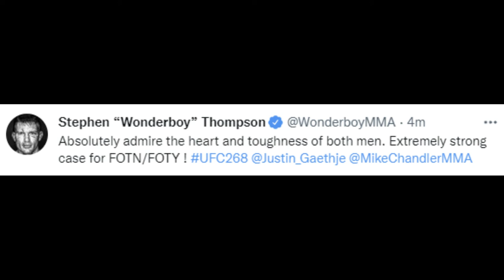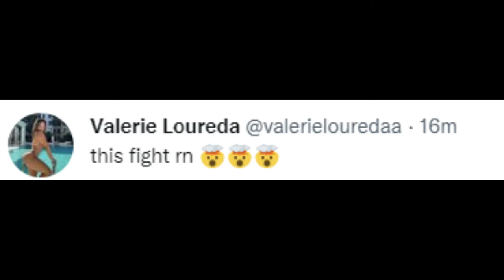Justin Gaethje vs Michael Chandler "CRAZY FIGHT" UFC 268